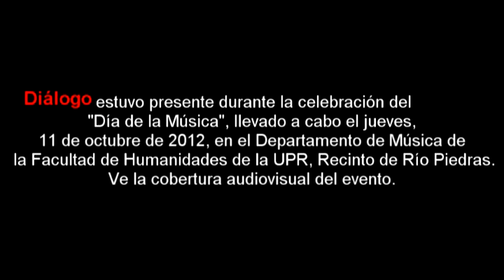Facultad de Humanidades UPR-RP celebra Día de la Música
El Departamento de Música de la Facultad de Humanidades, de la UPR-RP, celebró el jueves, 11 de octubre de 2012, el Día de la Música. Esta celebración se realizó con el propósito de exaltar la labor de estudiantes y profesores del Departamento.